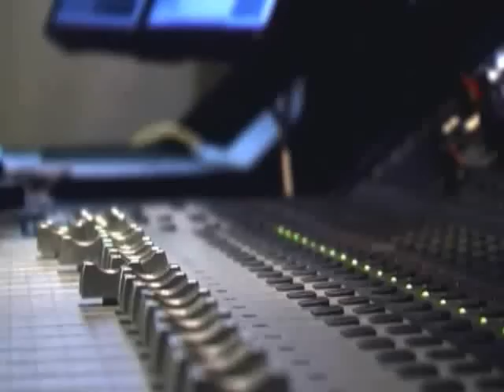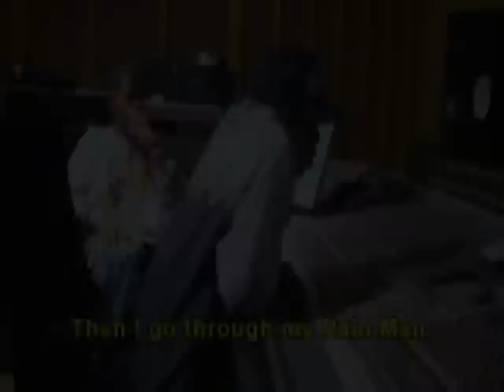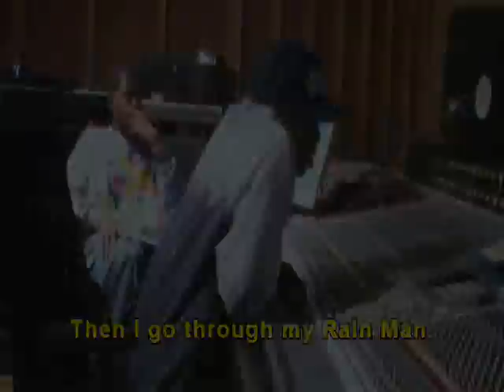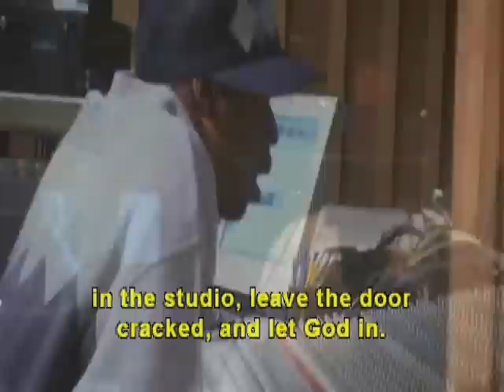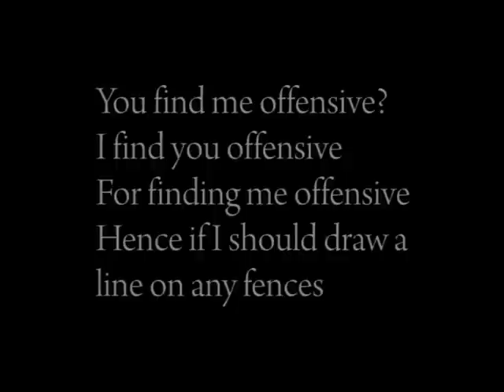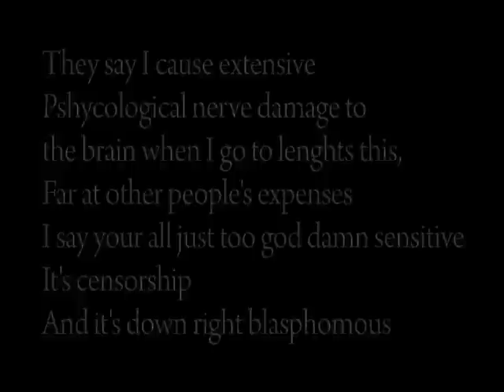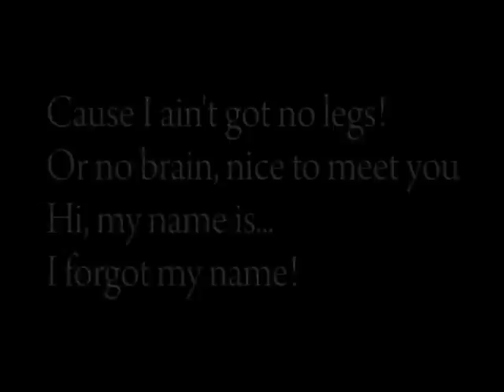THE WORKINGS OF EVIL REVISITED PART 10